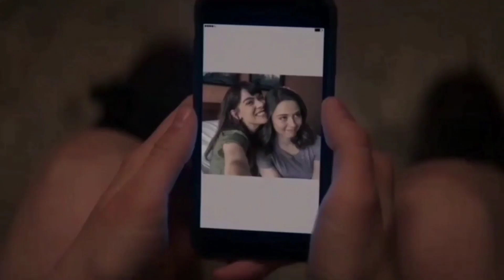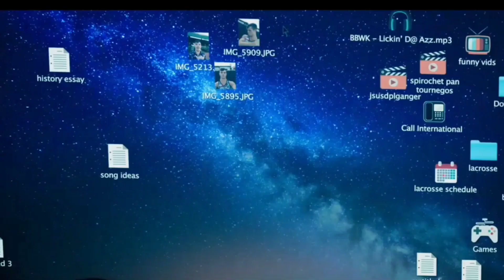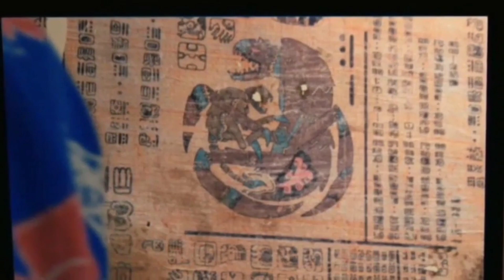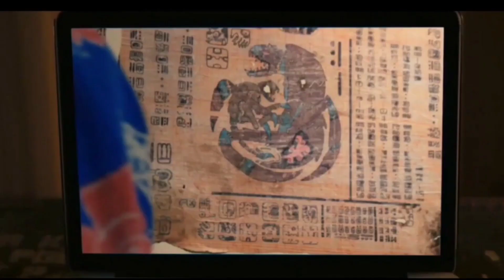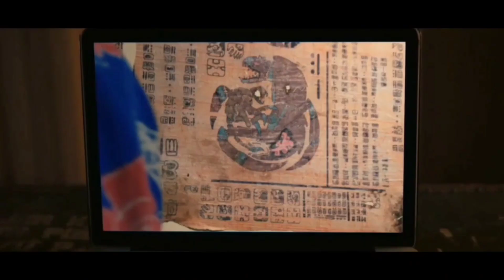SNATCHERS FILM SUMMARIZED IN HINDI/URDU | SNATCHERS MOVIE EXPLAINED IN HINDI | SNATCHERS FULL MOVIE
Keywords MovieExplanation MovieExplained VinayakMoviesUpdate BollywoodsilverScreen Ghostseriesnewvideo Bollywoodsilverscreennewvideo hauntingtubenewvideo cinimatic17 citizenznewvideo Other Keywords hollywood movie explained in hindi| movie explained in hindi new movie explained in hindi movies explained in hindi new horror movie explaned in hindi movie new movie in hindi hollywood movie in hindi hindi dubbed new movie The Straight Story / एक सफ़र जो शायद आपको कुछ सिखा दे Daredevil Movie Explained / आम इंसान ही बनते हैं SUPER HERO The Beauty Inside / जो सुरत देख कर प्यार करते हैं वो प्यार नही Attraction होता है Rabbit Proof Fence / हिम्मत और साहस की कहनी 16:41 La la land / 5 Oscar Awards जितने वली फ़िल्म SURVIVAL STORY / DESERT 🌵/ SPANISH MOVIE MISERY
Ending Explained
Story Explain
HORRIBLE TIME
Film Explained in Hindi/Urdu summarized हिन्दी / IT 2 (2019) Film Explained in Hindi/Urdu | Clown Pennywise IT chapter 02 Summarized हिन्दी
Ending Explained
ROMANTIC MOVIE
movies insight new video
movies insight
wrong turn
The Tag-Along (2015) horror movie explained in Hindi Urdu